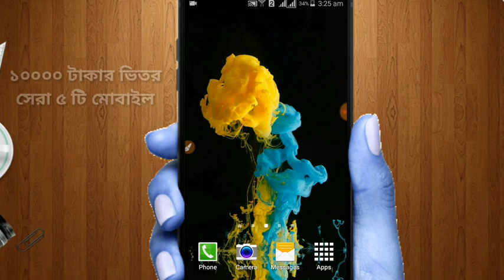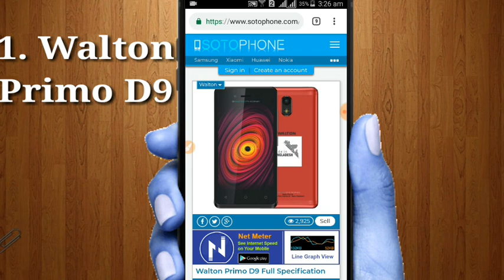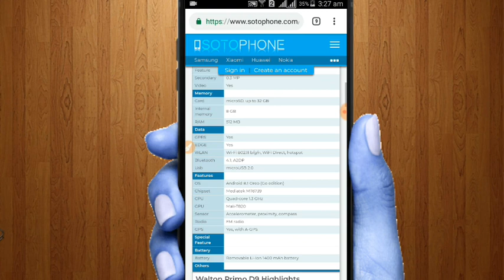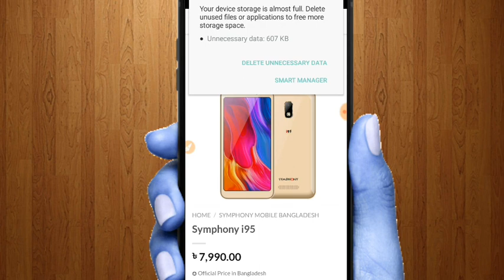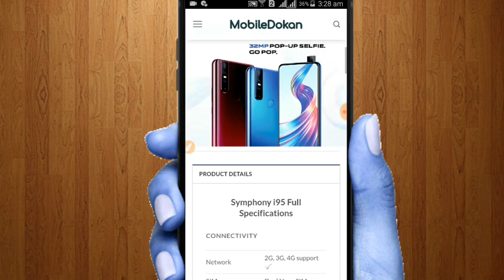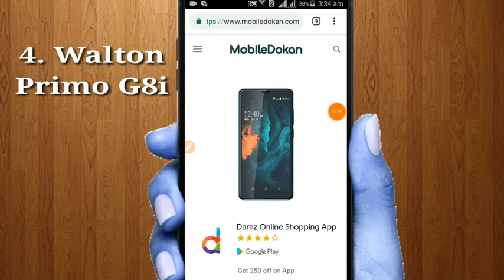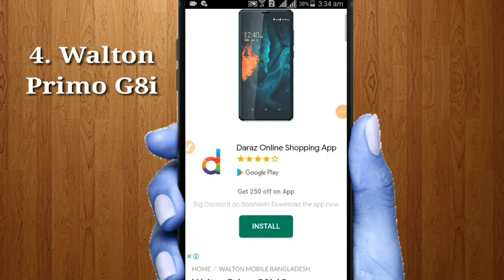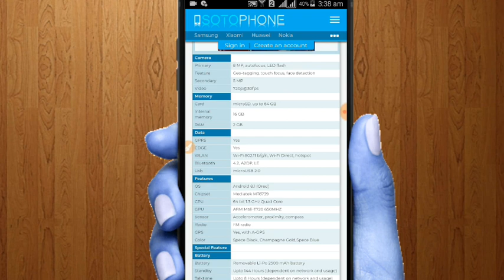Budget Smartphone Under 10000৳ | Tech Suggestion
Top 5 Smartphones under 10000 BDT. I select these smartphone under the basis of  price, ram and internal storage.

1. Walton Primo D9
2. Symphony i95
3. Walton Primo GM3+
4. Walton Primo G-8i
5. We R4